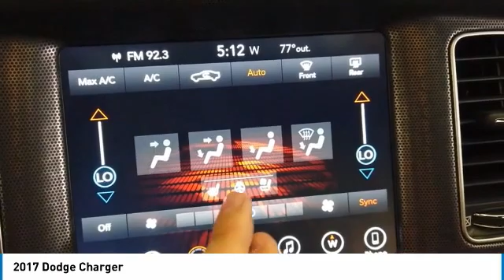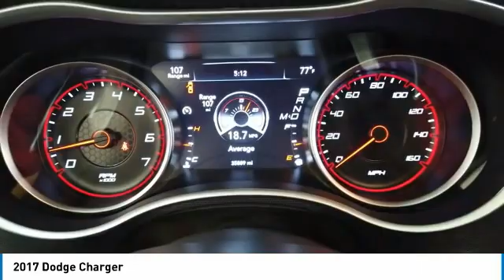2017 Dodge Charger K9227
2017 DODGE CHARGER Elk Grove Village, IL
Stock# K9227

175 N. Arlington Heights Rd.

KBB.com 10 Most Comfortable Cars Under $30,000. Only 35,888 Miles! Delivers 25 Highway MPG and 16 City MPG! This Dodge Charger boasts a Regular Unleaded V-8 5.7 L/345 engine powering this Automatic transmission.

*Options:*
TRANSMISSION: 8-SPEED AUTOMATIC (8HP70) (STD), POWER SUNROOF, ENGINE: 5.7L V8 HEMI MDS VVT (STD), TIRES: P245/45ZR20 AS PERFORMANCE (STD), MANUFACTURER'S STATEMENT OF ORIGIN, RADIO: UCONNECT 4C NAV W/8.4  DISPLAY, NAVIGATION & TRAVEL GROUP -inc: SiriusXM Traffic Plus Radio: Uconnect 4C Nav w/8.4  Display ParkView Rear Back-Up Camera 5-Year SiriusXM Travel Link Service GPS Navigation 5-Year SiriusXM Traffic Service SiriusXM Travel Link, PITCH BLACK CLEARCOAT, Rear Wheel Drive, Power Steering, ABS, 4-Wheel Disc Brakes, Brake Assist, Aluminum Wheels, Tires - Front Performance, Tires - Rear Performance, Heated Mirrors, Rear Defrost, Intermittent Wipers, Variable Speed Intermittent Wipers, Daytime Running Lights, Automatic Headlights, AM/FM Stereo, Satellite Radio, Requires Subscription, Premium Sound System, MP3 Player, Steering Wheel Audio Controls, Auxiliary Audio Input, Premium Sound System, Bluetooth Connection, Bucket Seats, Heated Front Seat(s), Power Driver Seat, Pass-Through Rear Seat, Rear Bench Seat, Trip Computer, Power Windows, WiFi Hotspot, Driver Adjustable Lumbar, Leather Steering Wheel, Keyless Entry, Power Door Locks, Keyless Start, Keyless Entry, Power Door Locks, Remote Trunk Release, Universal Garage Door Opener, Cruise Control, Climate Control, Multi-Zone A/C, A/C, Driver Vanity Mirror, Passenger Vanity Mirror, Driver Illuminated Vanity Mirror, Passenger Illuminated Visor Mirror, Auto-Dimming Rearview Mirror, Smart Device Integration, Remote Engine Start, Keyless Start, Power Windows, Power Door Locks, Trip Computer, Engine Immobilizer, Traction Control, Front Side Air Bag, Telematics, Requires Subscription, Tire Pressure Monitor, Driver Air Bag, Passenger Air Bag, Front Head Air Bag, Rear Head Air Bag, Passenger Air Bag Sensor, Child Safety Locks

Stop by Castle Chevrolet North located at 175 North Arlington Heights Rd, Elk Grove Village, IL 60009 for a quick visit and a great vehicle!